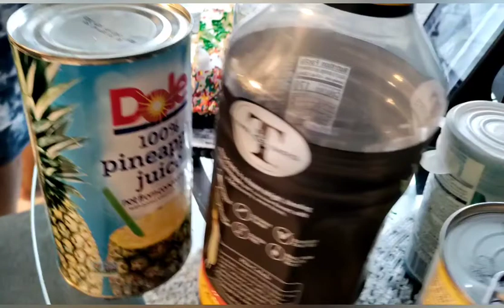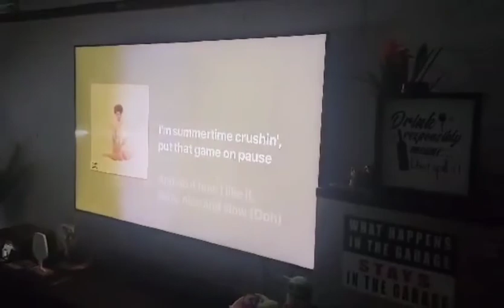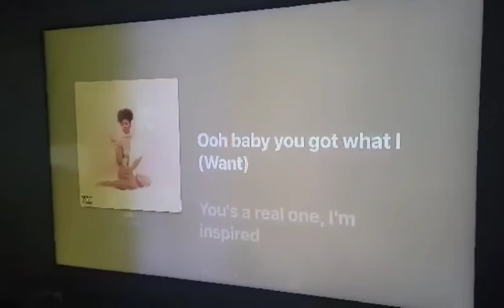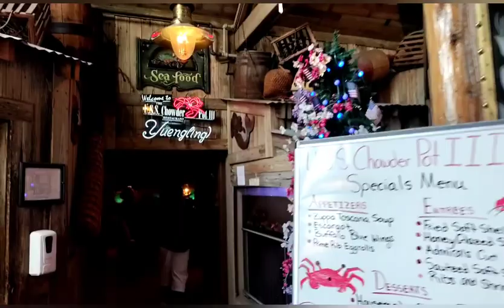Ma's Bday Week/ India's Graduation 😁🙌🏿